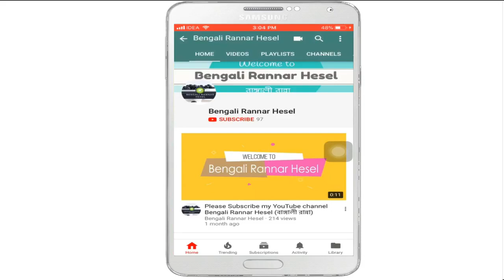Shahi Chana | Chana Masala Recipe | Without Onion & Garlic Perfect Chana Masala Recipe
Ingredients:-

Chickpeas 350 gms (Soak it in normal water for 6 hours)
Sah Jira 1/2 tsp
Chopped onion 3 Nos
Chopped tomato 2 Nos
Chopped ginger 1 inch